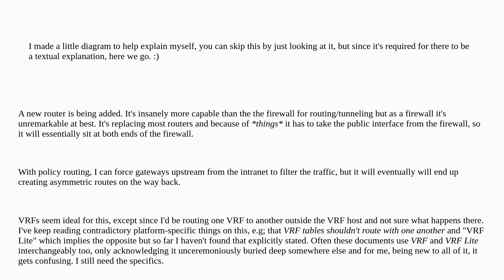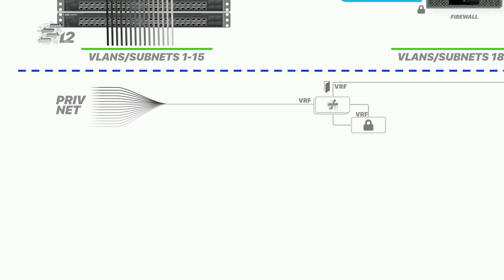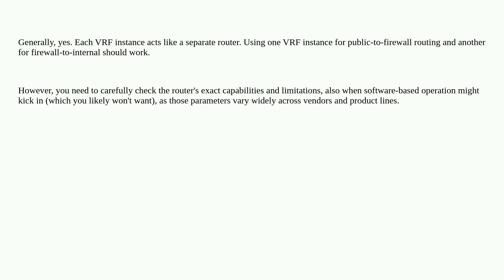Networkengineering: Can I use VRF to loop around traffic through a firewall?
Can I use VRF to loop around traffic through a firewall?

A special thanks goes out to the awesome community

  vrf vrf-lite